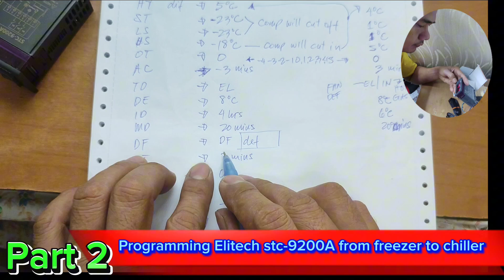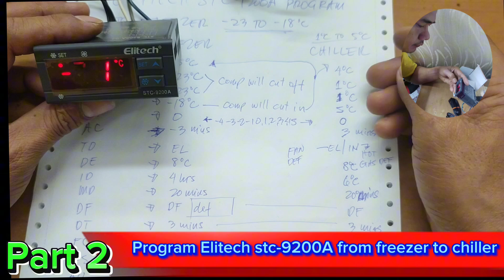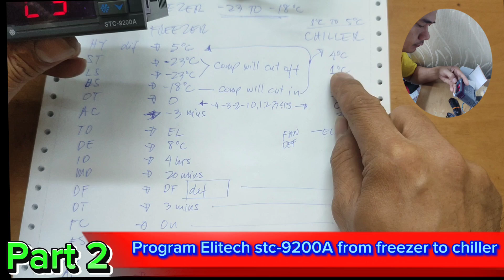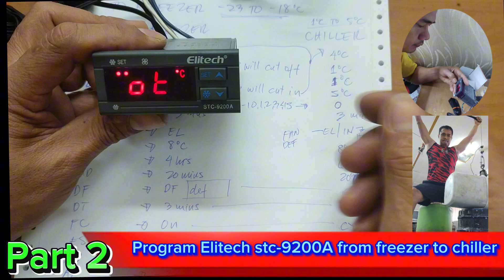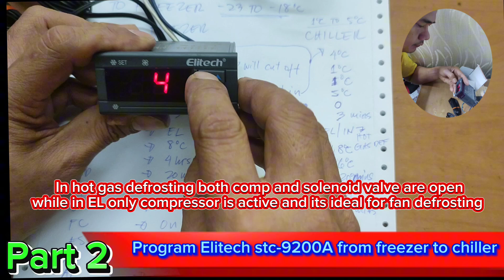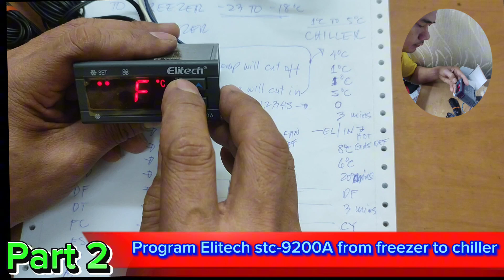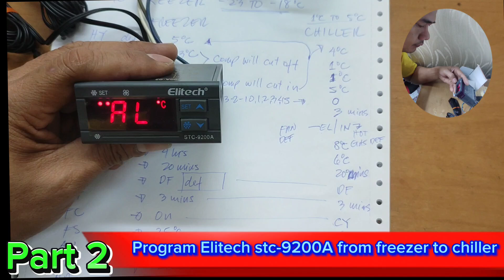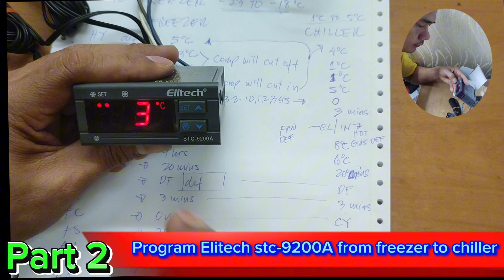ELITECH STC-9200A PROGRAM TO FREEZER AND CHILLER SETTINGS / PART 2 (ENGLISH)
This is a continuation of programming Elitech digital thermostat of commercial refrigerator